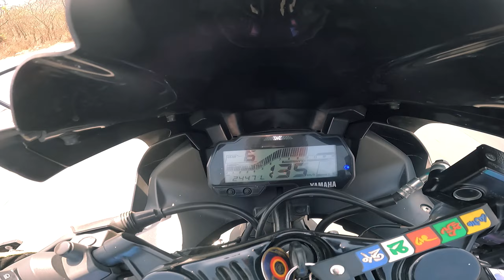Rc390 v/s R15v3 on High Speed Corners😱 | Can We Beat RC390 Bs3 | ft. @NikManka ❤️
Rc390 v/s R15v3 on High Speed Corners😱 | Can We Beat RC390 Bs3

Ulanzi Vlogging Case
Lavalier Mic
Axor Xbhp 2 Helmet
Bbg Racing Shoes
Axor Gloves